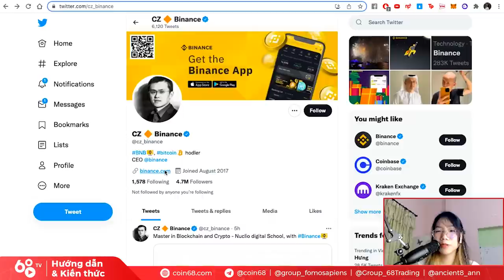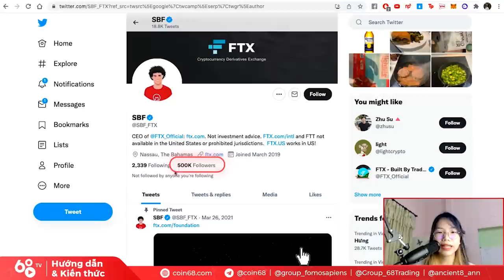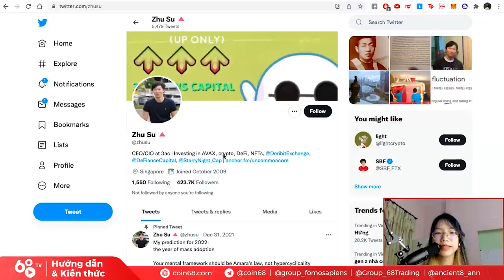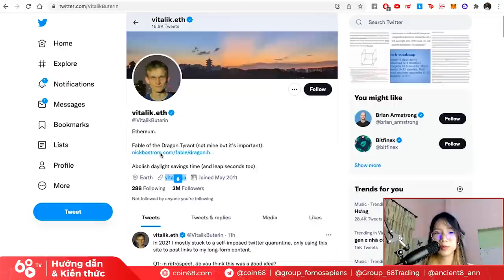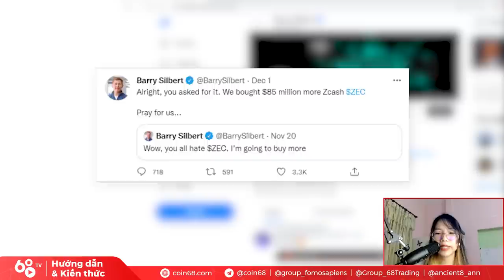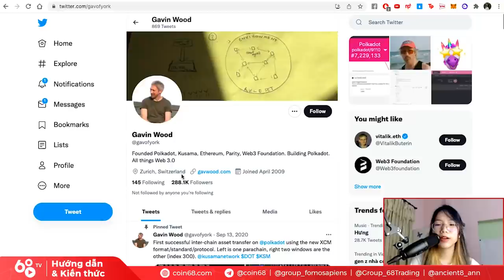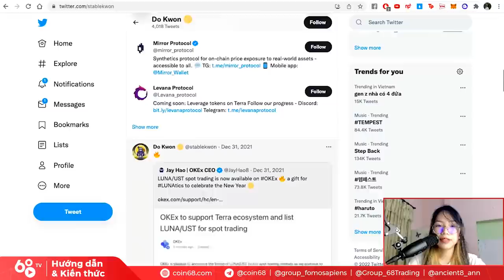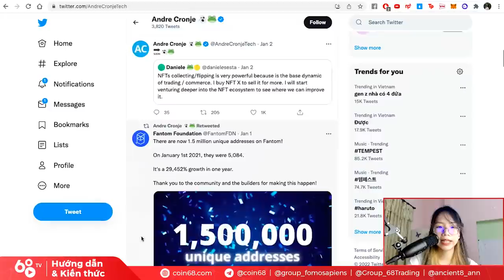Những KOL trong thị trường Crypto mà bạn nên theo dõi - Top Crypto KOL Twitter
Twitter là một nguồn thông tin cực kỳ quan trọng đối với cộng đồng tiền mã hóa, vì đây là sân chơi chung của tất cả mọi người, từ founder các dự án, đến những người ảnh hưởng, thậm chí cả những quan chức cũng dùng đây làm nơi chia sẻ những thông tin về crypto.

Trong video ngày hôm nay, cùng Coin68 điểm qua những nhân vật bạn bắt buộc phải theo dõi trên Twitter khi tham gia thị trường tiền mã hóa nhé!

Và còn những gương mặt nào mà bạn muốn giới thiệu cho mọi người? Hãy chia sẻ trong phần bình luận luôn nhé!

0:00 Tại sao cần follow các KOL crypto trên Twitter
2:02 CZ- Người giữ tiền hộ các trader
3:52 Sam "xoăn" - Ông chủ sàn FTX
5:50 Zhu Su - CEO 3AC & ủng hộ Avax
7:18 Vitalik Buterin - Cha đẻ Ethereum
9:20 Barry Silbert - Ông trùm của DCG & Grayscale
11:03 Gavin Wood - Sáng lập Polkadot
12:45 Do Kwon - Sáng lập Terra
14:25 Andre Cronje - Bố già DeFi